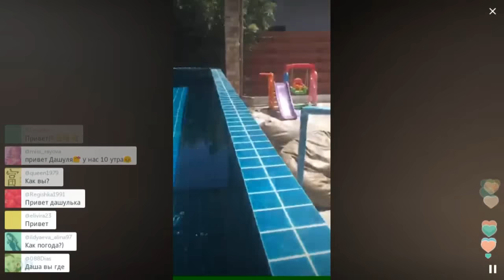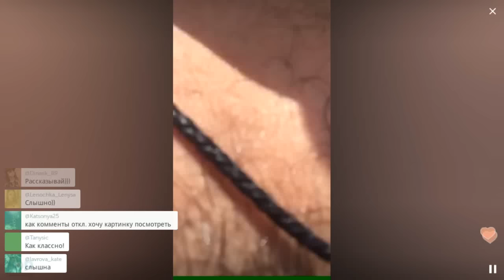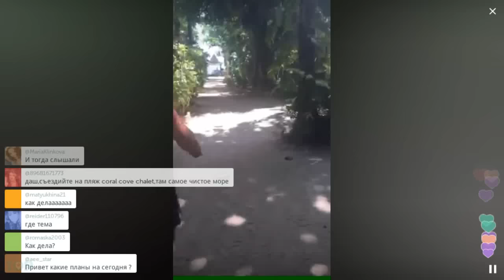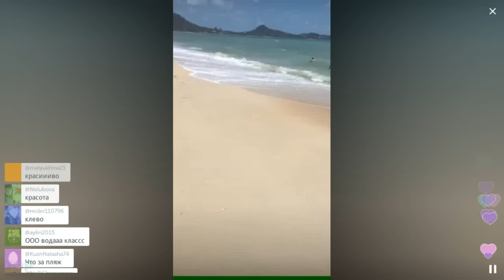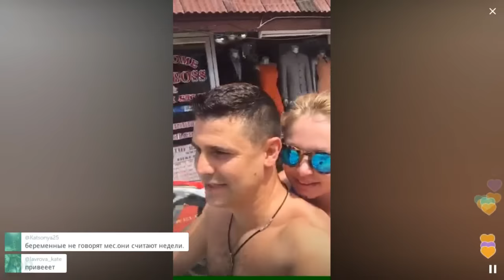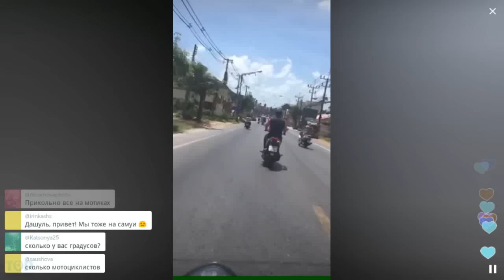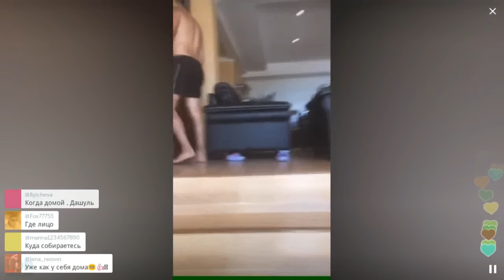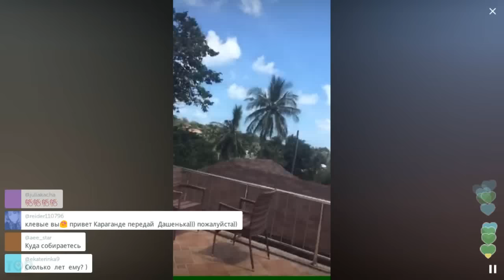Беременная Пынзарь рассекает на мотике / Перископ Пынзарь 2016 на TopPeriscope.Ru